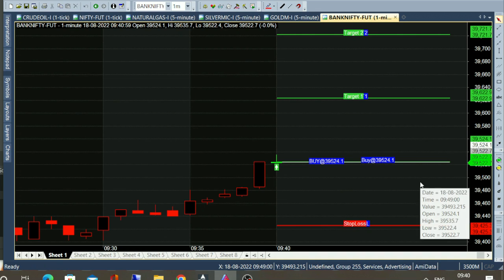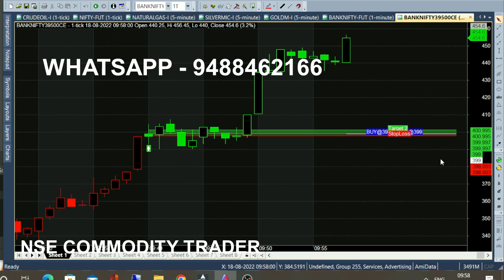bank nifty & crude oil sep05 - Aug 12 chart calls view